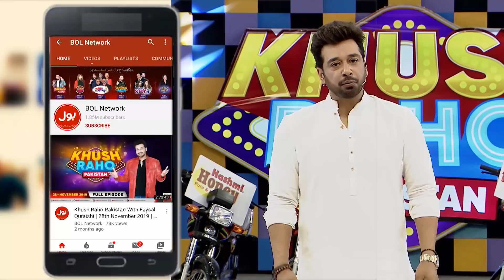Pakistan Stars Raises Questions On Nabil Videos | Best Moments | Khush Raho Pakistan Season 9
Pakistan Stars Raises Questions On Nabil Videos | Best Moments | Khush Raho Pakistan Season 9 | Faysal Quraishi Show  | TikTokers Vs Pakistan Star

Pakistan Stars Raises Questions On Nabil Videos

Pakistan Stars Nay Uthaya Nabil Ki Videos Par Sawalia Nishan